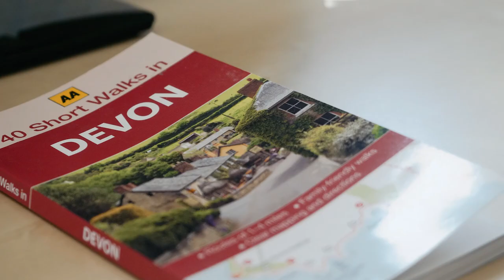Alpine Park Cottages - Self Catering Holiday Cottages, Exeter Devon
Alpine Park Cottages is a complex of 11 award winning 'lodge style' self catering holiday cottages located in the heart of East Devon.  With the beaches of Sidmouth, Exmouth and Budleigh Salterton just a short drive away, it's the perfect place to stay for families wanting a relaxing and peaceful holiday.

For those that enjoy walking,  Alpine Park Cottages is situated close to both Woodbury and Aylesbeare Common which is home to the RSPB nature reserve and also part of the East Devon Way.  Take in some of the stunning views as you walk along the South West Coastal Path.

Guests staying at Alpine Park Cottages, like to enjoy visits to Crealy Adventure Park, Bicton Park Botanical Gardens, The Donkey Sanctuary Sidmouth, Stuart Line Cruise and World of Country Life both based Exmouth.

If you prefer to travel a little further afield Dartmoor is just 40 minutes away. Plymouth a 1 hour car drive along the A38.

Stay in one of our warm and cosy holiday cottages over Christmas or New Year period for a short break.

Alpine Park Cottages is just 4 miles from Exeter Airport. Whimple Train Station and Exeter St David Train Station are not too far away if you do not drive.  Situated just of the A3052  the 9/92 stage bus serves the cottages.

Own and run by the Mynard Family a warm welcome awaits you at Alpine Park Cottages near Exeter in Devon.  We look forward to seeing you soon.